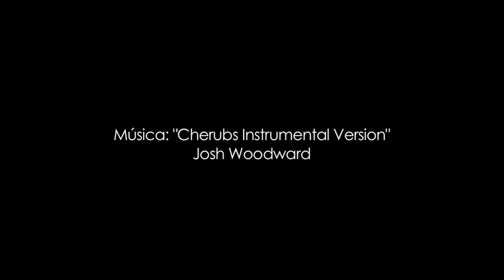Paco Nadal - @paconadal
Interview with Paco Nadal: writer, blogger and traveller.

From paper maps and travel guides to smartphones and their apps, technology has changed the way we approach travel. We will always embark on a journey of discovery, what changes is the way of communicating, preparing and sharing it. In this new session of the appletreebytes, we talk about new world of travel communication with Paco Nadal.

Nadal is dedicated to travel the world and share it. He has made his passion for travel to be not only a way of life, but also his dream job. He collaborates with Cadena SER, El País and presents documentaries on Canal Viajar.